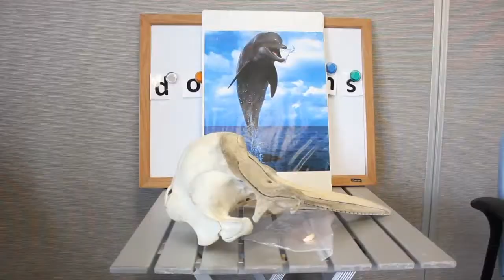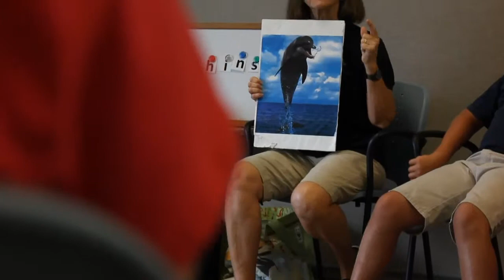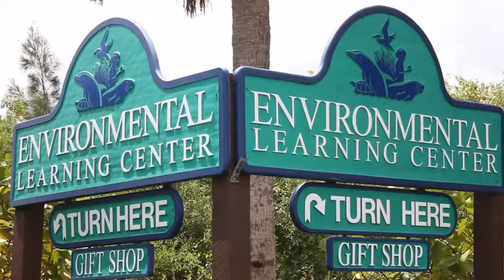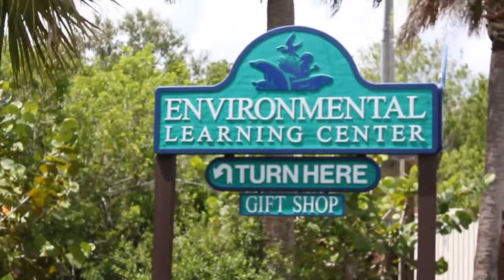Summer Literacy on the Lagoon